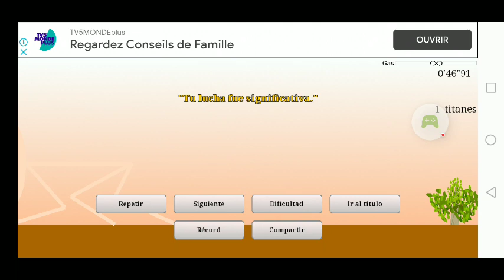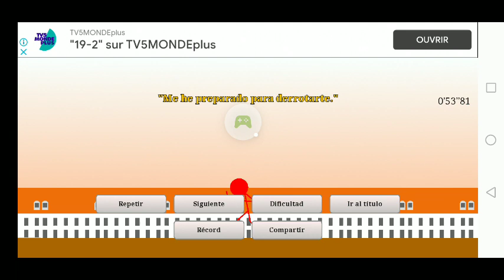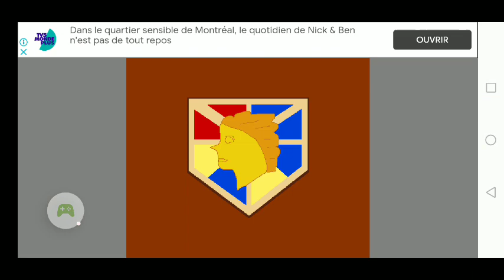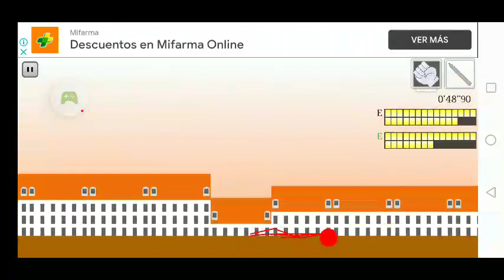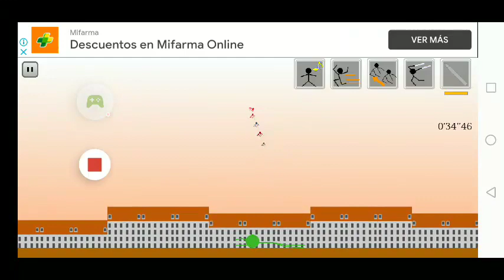Stick of Titan - 2021-06-07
Stick of Titan